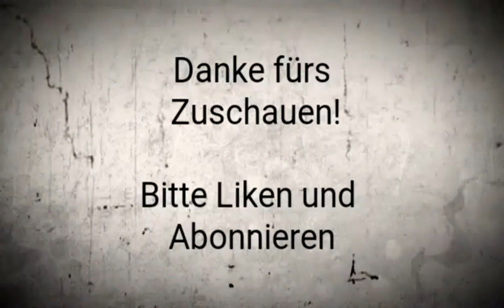Chase 360® Test Flug Nummer. 3 Full HD Aufnahme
Wenn es dir gefallen hat würde ich mich über ein Abo und Like freuen.